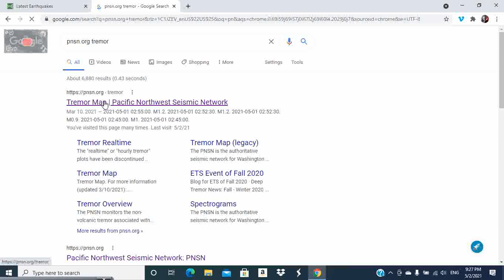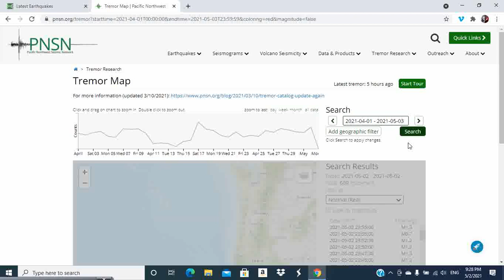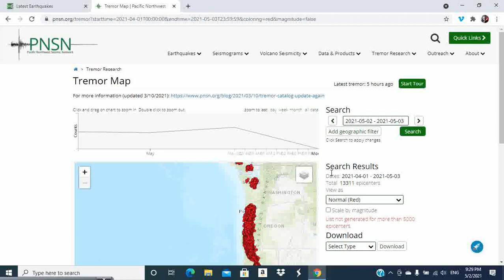FORESHOCKS OFF THE COAST OF OREGON!?! | Cascadia Subduction Zone | Earthquake Watch | Get Prepared.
Sorry this wasn't a long video like others but I hope your all safe, Bless you all!